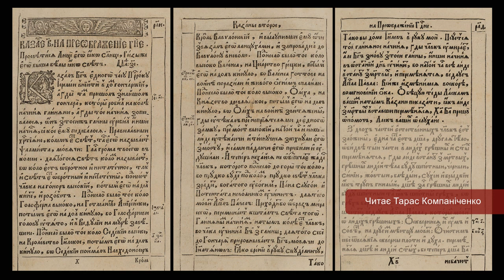Галятовський Й. Ключ розуміння, Київ, 1659. Читає Тарас Компаніченко. Проект Віртуальний портал МКДУ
Галятовський Й. Ключ розуміння, друкарня Києво-Печерської лаври, 1659. Читає Тарас Компаніченко за примірником з музейної колекції. В рамках Проєкту "Віртуальний портал Музею книги і друкарства України".